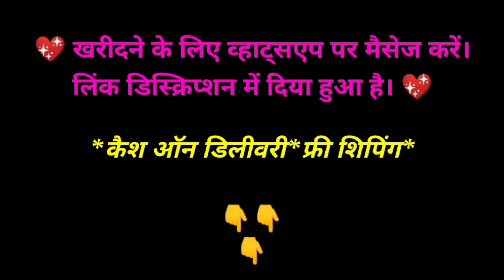Khadi Silk Sarees with Tassels and Latkans | Khadi Silk Saree Online Shopping 2020 | Shopping Bazaar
Hi